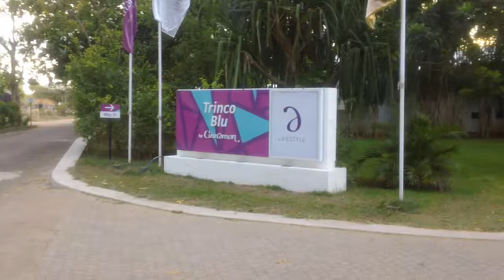Trinco Blu Hotel, Sri Lanka